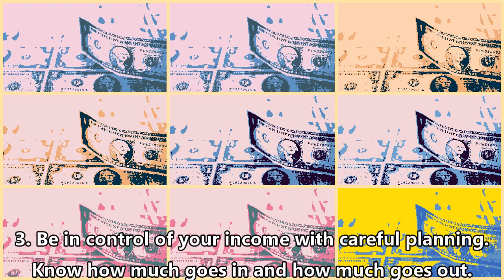🇿🇦😃3 HABITS FOR FINANCIAL INDEPENDENCE|SOUTH AFRICA|RAW VEGAN FRUITARIAN😃🇿🇦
wealth finance income profit economics business accounting financialfreedom investing stockmarket realestate land property personalfinance portfolio cash money rich asset liability expense financialindependence  howtomakemoneyonline millionaire billionaire career sales marketing save saving dividends corporate bank management mutual fund bond mortgage annuities deposit financial planner loan debt shares price company business retirement wallet ROI return on interest insurance stock exchange buy sell purchase wallstreet budget treasury bonds owner equity degree major leverage derivative securities credit debit lease charges success rates interview trade calculate close Apr mezzanine